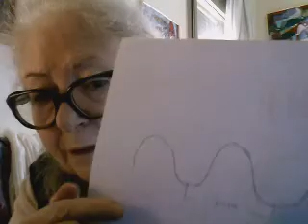ΙΔΙΟΤΗΤΕΣ ΤΟΥ ΦΩΤΟΣ, ΟΛΟΓΡΑΜΜΑ 31 3 2020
ΟΛΟΓΡΑΜΜΑ ΑΝΕΞΗΓΗΤΗ ΙΔΙΟΤΗΤΑ ΤΟΥ ΦΩΤΟΣ, 31 /3/2020